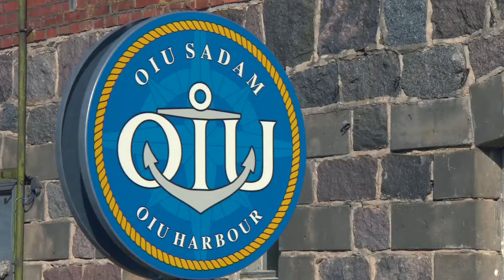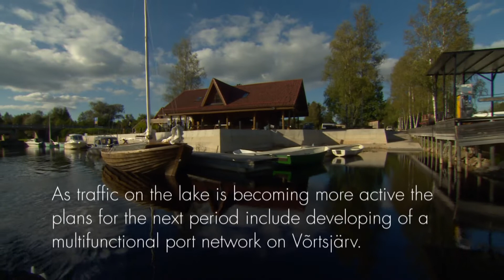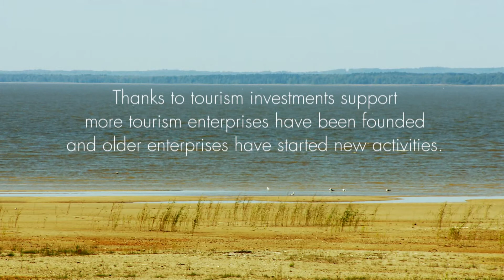Axis 4 in Estonia: the attractiveness of a lake - FLAG Lake Võrtsjärv.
The main aim of the project was to develop the tourism potential of Jõesuu, an area in the north of the Lake Võrtsjärv region, by developing fishing tourism and building on the area´s fishing culture and traditions. Thanks to the FLAG and Axis4, a supportive entrepreneurial environment was established and, with the help of fishing–oriented tourism products, visitors were attracted to the area. These tourism products have included trips in an old sailing boat (“kale-boat“) and demonstrations of traditional fishing methods and tools.